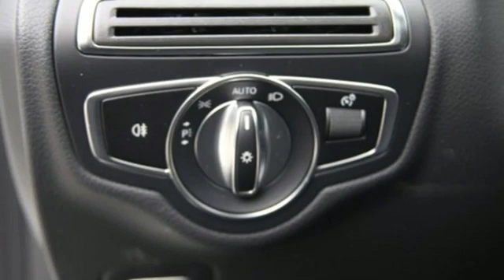2019 Mercedes-Benz C-Class Louisville KY Elizabethtown, KY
Year: 2019
Make: Mercedes-Benz
Model: C-Class
Trim: C 300 4MATIC Coupe
Engine: 4 Cyl. 2.0 L
Transmission: Automatic
Color: Polar White
Interior: Black MB-Tex
Stock #: M18055
VIN: WDDWJ8EB6KF854030
The 2019 Mercedes-Benz C-Class brings new dimensions of enjoyment. Its new lower body styling, wheel choices and all-LED lighting highlight its athletically elegant shape. Standard new multi-element LED headlamps offer brighter, more natural illumination by night, eye-catching design by day. The available LED Intelligent Light System has a look all its own and adapts for curves and vehicles ahead. These sedans come standard with sporty 17in alloy wheels, plus seven additional options in 18in and 19in. With more horses, nine speeds and the year-round grip of available 4MATIC all-wheel drive, the C-Class has the agility, strength and confidence to match the beauty of its well-toned body. A twin-scroll turbo, Direct Injection and CAMTRONIC valve adjustment team up for 255hp. Unleashing all 273 lb.-ft. of torque from just 1,800 rpm. Quick, smooth and smart, the 9G-TRONIC transmission helps keep the turbo engine's power on point. Shift paddles let you take charge of its nine speeds, while three overdrive ratios offer relaxed highway cruising. Dynamic select dials in the car's performance character with the tap of a console button. Five modes vary shift points, throttle response, steering feel and more, from easygoing ECO to sharp Sport+, or you can create your own individual mode. The C-Class offers a range of convenient features for staying connected on the road, including a 12.3-inch digital instrument cluster, a 10.25in center screen, LED ambient lighting, Apple CarPlay and Android Auto compatibility, navigation, voice command, wireless charging, remote start, remote lock/unlock and built-in Wi-Fi.

Address:
4156 Shelbyville Road